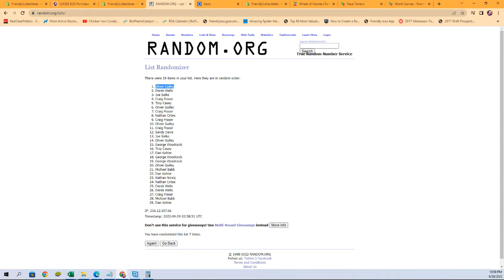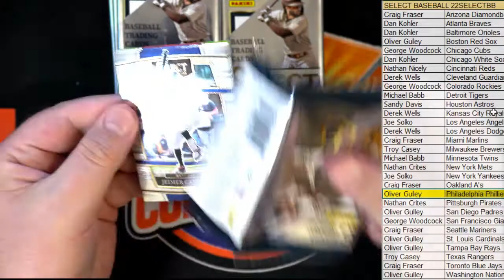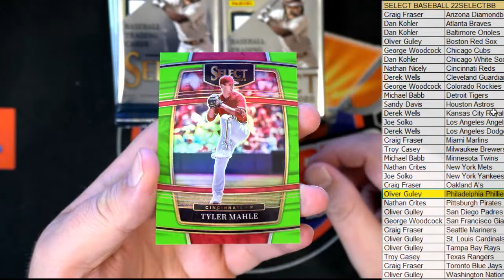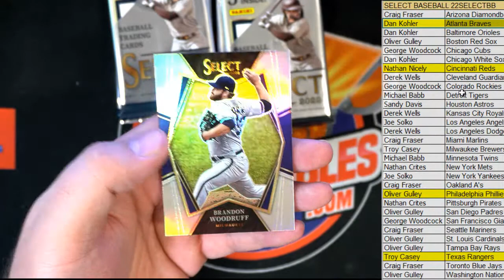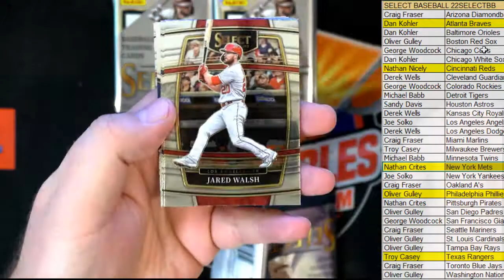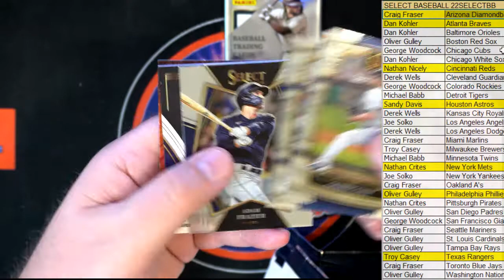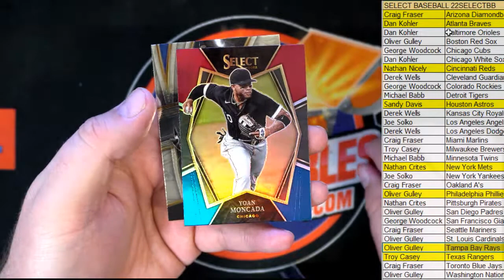2022 Panini Select Baseball Hobby Box ID 22SELECTBB374